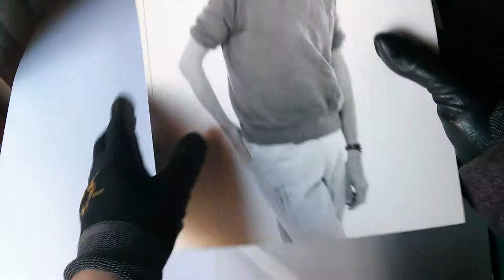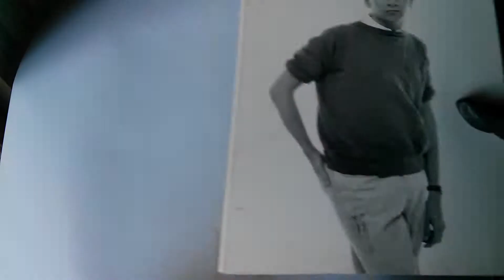Robert Rauschenberg: Combines catalog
This book is a catalogue for current exhibit at the Metropolitan Museum of Art, New York, and then the Museum of Contemporary Art, LA, and in Europe at the Pompidou Center, Paris and the Moderna Museet, Stockholm.

As installed at the Metropolitan Museum of art, the show is stunning. It's astonishing that this exhibit is the first time these works from the 1950's have been shown together. These "combines" -- art somewhere between painting, collage, and sculpture -- are a foundation of modern art, so much so that art of the second half of the century is hardly conceivable without them. This makes looking at the work afresh more difficult than usual, since seeing these pieces together in 2006 means also viewing through a legacy and school of influence.

But what phenomenal pieces they are! You can see Rauschenberg gobbling down visual techniques whole - collage, assemblage, juxtaposing printed images, materials, sculpture. They are daringly junky and breathtakingly beautiful. I have know idea whether you'd call this conceptual art, or the most luscious, messy opposite of conceptual art you've ever seen. The works are fearlessness. Really inspiring.

The catalogue has excellent reproductions, and the photography is quite good at conveying the depth of the pieces - some of the works are presented from several angles so the more sculptural pieces are well conveyed.
Poetic and lush, Robert Rauschenberg's Combines present layers of complex and sometimes conflicting information. This approach, first explored by Rauschenberg in the early 1950s, proved prescient and has become increasingly relevant in the current age of cascading information, when even the most ground-breaking artists are referencing and sampling disparate elements to create new forms. The Combines suggest the fragility of definitions, the fluidity of materials and the complexity of forms that are characteristic of Rauschenberg's works. The artist's handling of materials provides a precise physical evolutionary link between the painterly qualities of Abstract Expressionism and iconographical, subject-driven early Pop art. This book focuses on the works created roughly between 1954 and 1964, the most important decade in the artist's 50-year career, and constitutes the most complete survey of the Combines ever presented, as well as the most rigorous analysis of their political, social, autobiographical and aesthetic significance. An introductory essay by exhibition curator Paul Schimmel titled "Reading Rauschenberg" offers an iconographic analysis of the earlier Combines, based on in-depth conversations with the artist. Other texts help to contextualize the Combines, such as Thomas Crow's essay that calls them the major artistic statement of their time, and the one body of art that could simultaneously hold its own from de Kooning to Pop art.